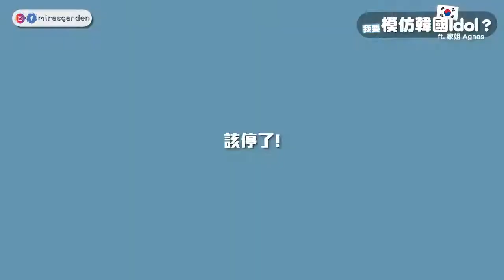這樣做果然可以模仿韓國Idol嗎！feat Agnes + Gmarket Mira 咪拉 2